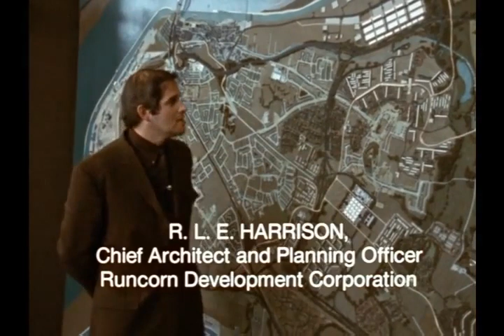Runcorn New Town - The Leaving Of Liverpool -1974 mini documentary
An interesting piece of social history.